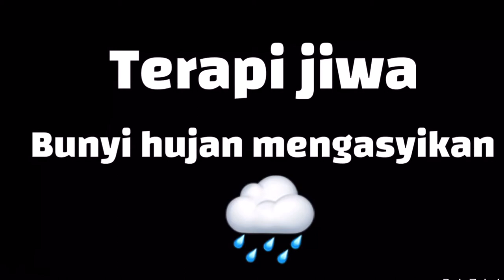Sound of Rain | Vlog Hidup di Kampung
Ini sekadar suka-suka.

Hai 😂 ini hanyah rakaman video hujan di kawasan rumah saya. Hujan sangat-sangat lebat, waktu hampir maghrib.

Semuanya sunyi sepi, hanya bunyi air hujan menimpa pokok-pokok belakang rumah. Tenang sangat... 😊

jangan lupa untuk membantu channel saya dengan lebih baik...